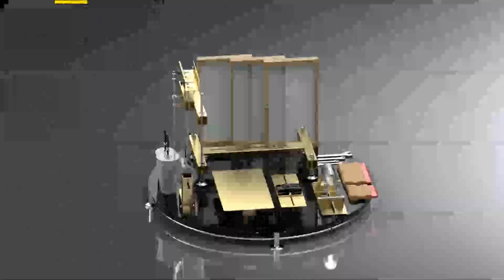Part 3 Sesi 2 Pengeboran | Pembuatan Alat Sablon Multifungsi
Part 3 - Pengeboran - Sesi 2 | Pembuatan Alat Sablon Multifungsi

Proses Pembuatan Alat Sablon Multifungsi
Ikuti Langkah - langkahnya dengan Teliti

Dukung Channel ini Agar Berkembang dan Semangat Memberikan Tutorial yang Berguna